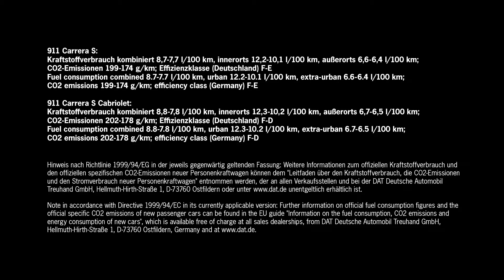Porsche 911 (991/2)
Porsche, 911, Facelift, Turbo, Boxer